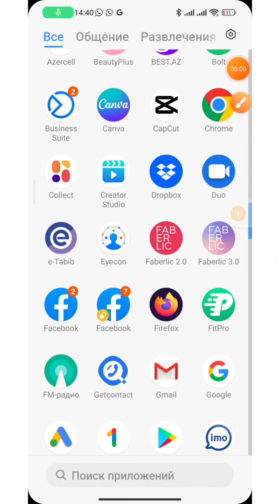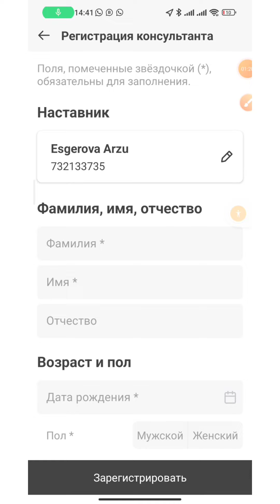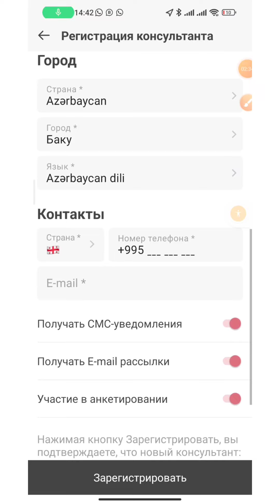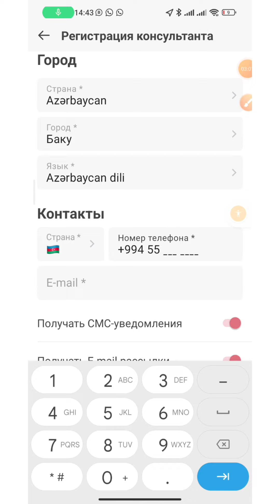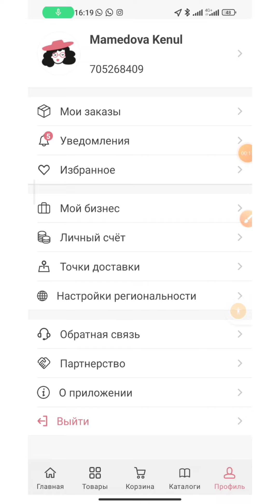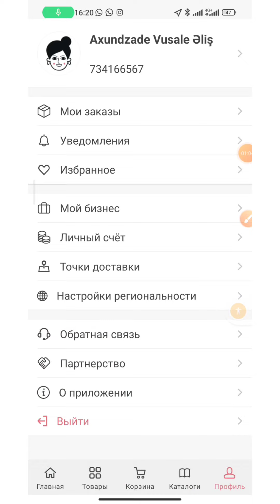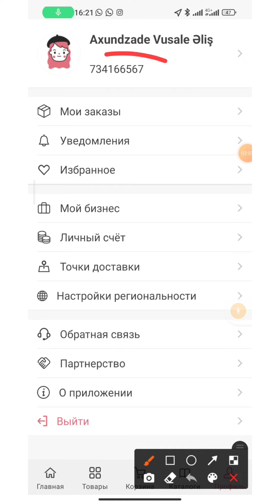FABERLİC 3.0 PROQRAMİNDAN MƏSLƏHƏTCİ QEYDİYYATİ